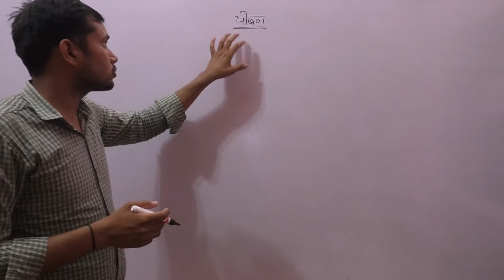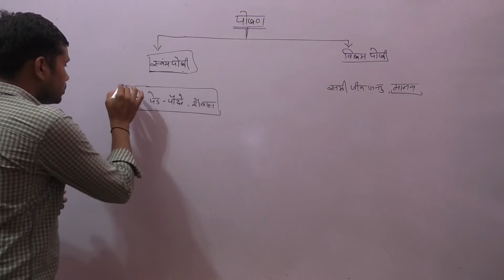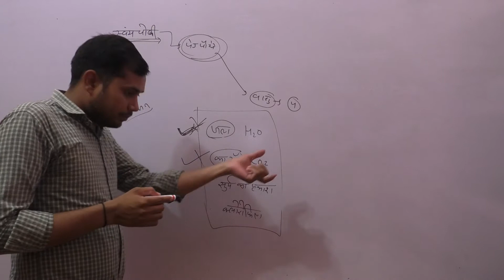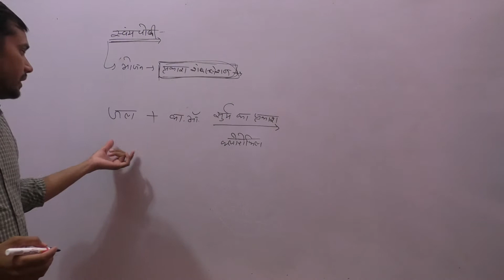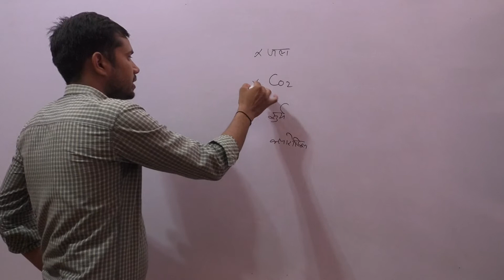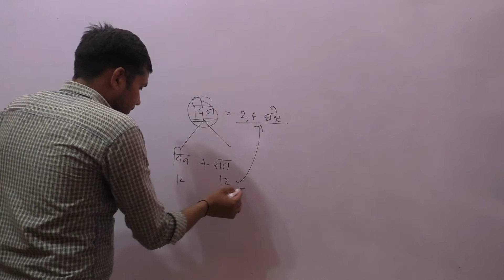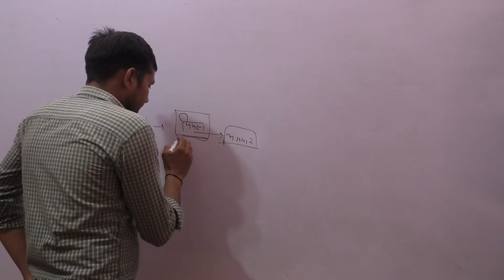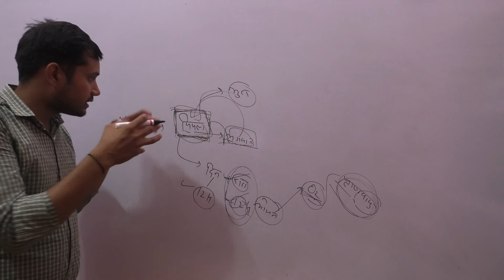Nutrition part 1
nutrition by prakash chudhary